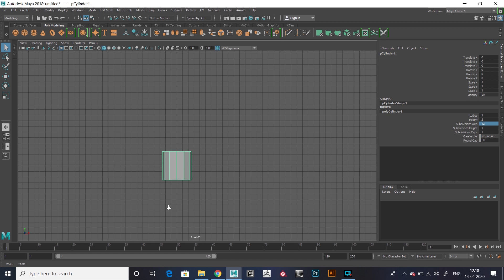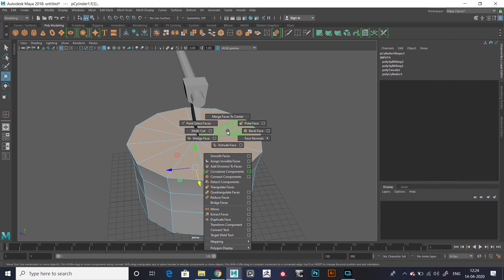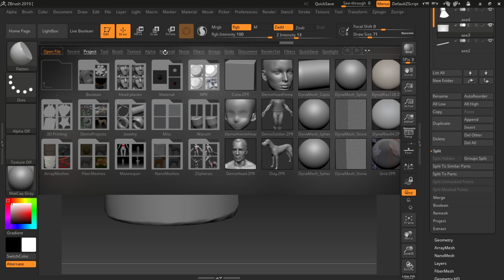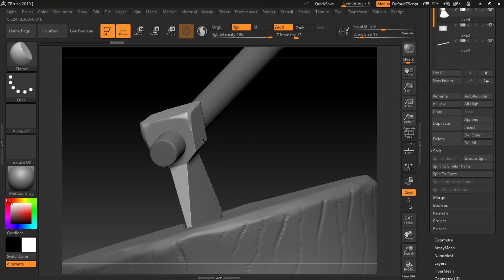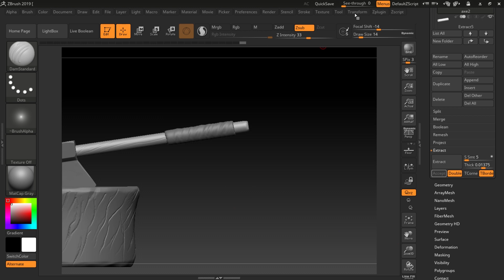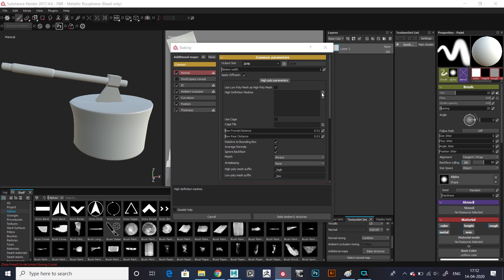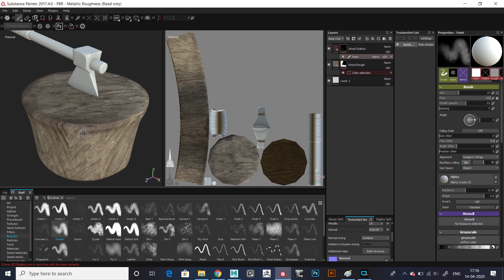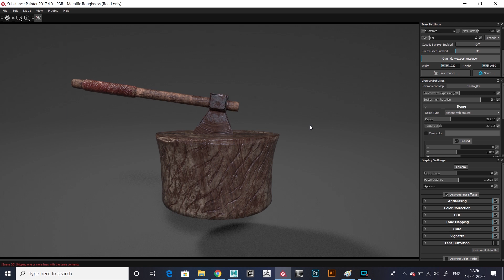Autodesk Maya 2020,Substance Painter - Stylized Prop Modelling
Maya2020 Substancepainter Stylized JoonazimThis shows a timelapse video on how to model a game prop. Autodesk maya,Zbrush was used to model and Substance Painter for texturing